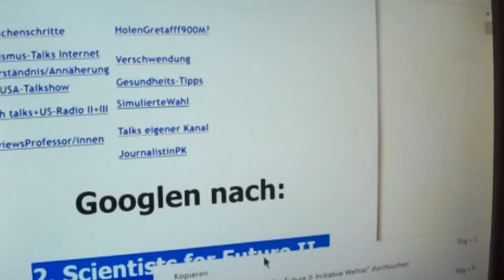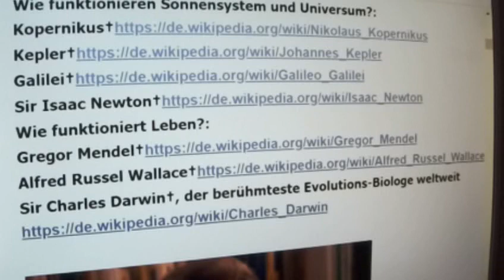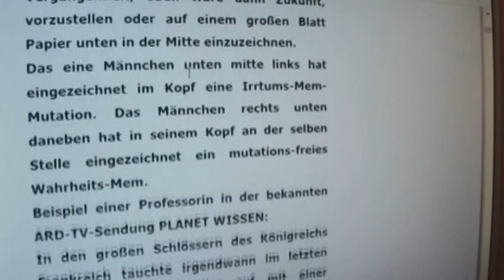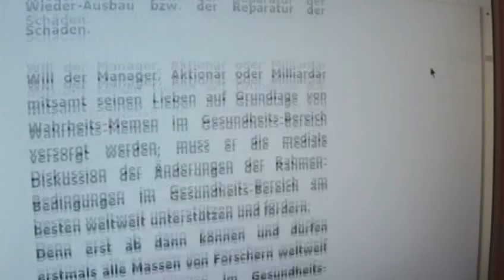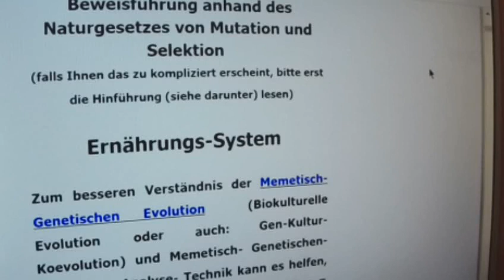Greta Thunberg Fridays for Future 19,Ihr scheitert garantiert ohne Kooperation mitDen Neuen Galileis